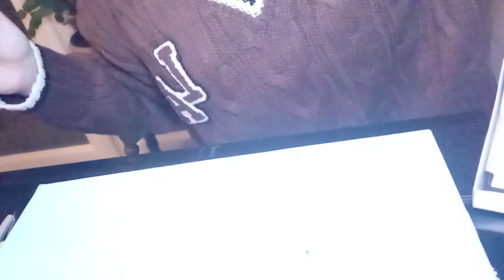test des moules de chez Créaly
moules de superbe qualité
je recommande
PS prenez le temps qu'il faut pour faire vos créations et surtout même si sa marche pas du premier coup il. faut persévérer !!!